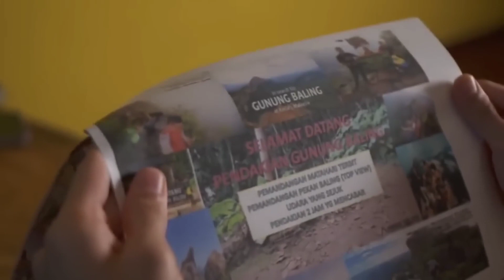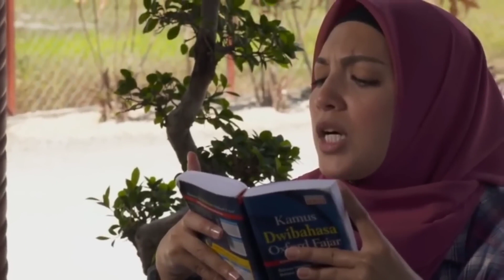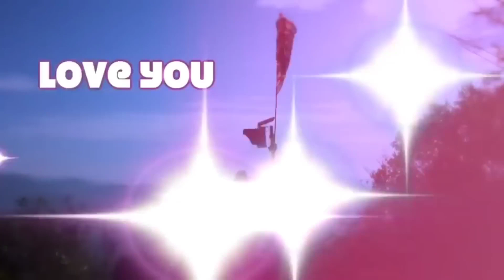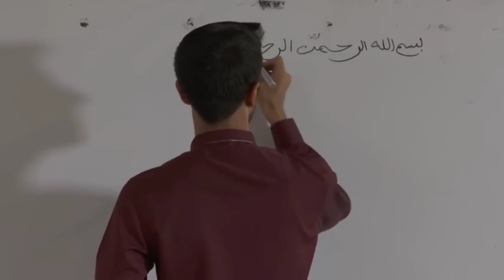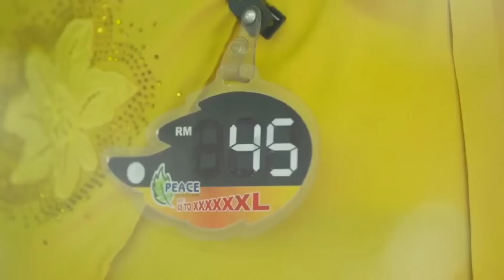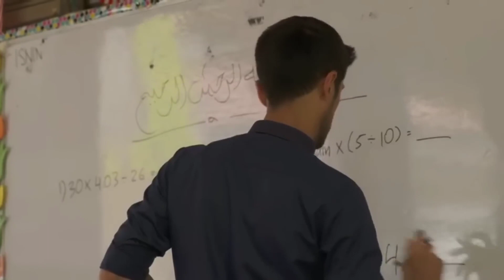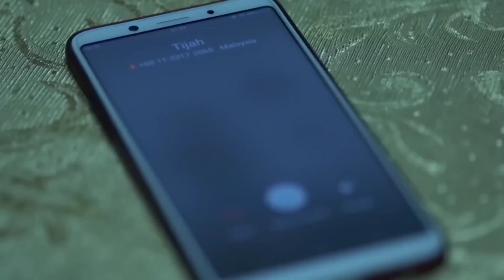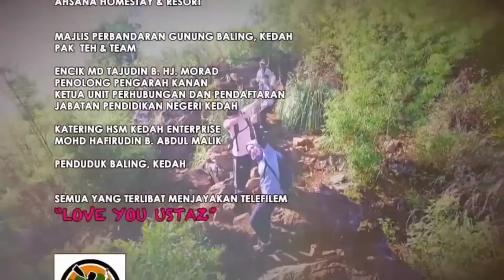TELEMOVIE LOVE YOU USTADZ FULL MOVIE TERBARU 2023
Selamat datang ke Telemovie! Nikmati telemovie menarik Malaysia, dengan naratif memukau dan persembahan luar biasa.